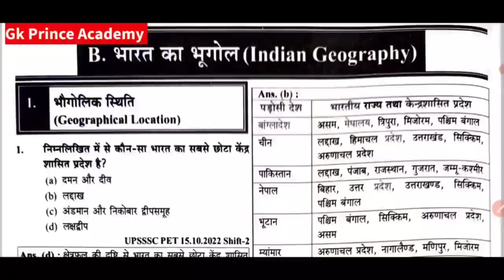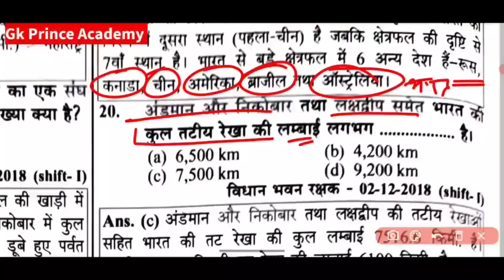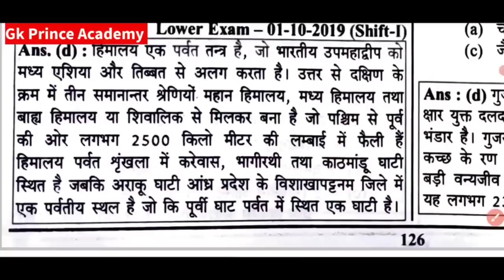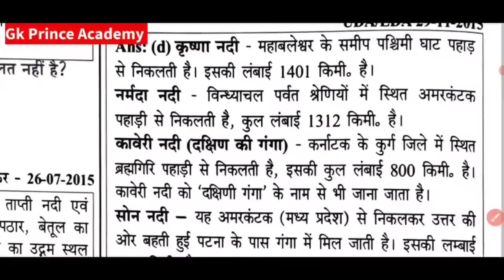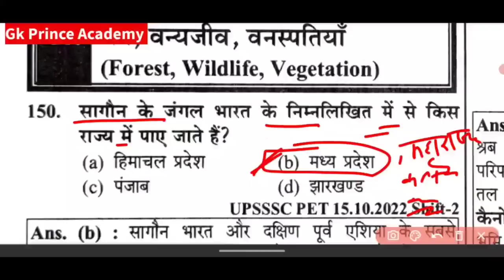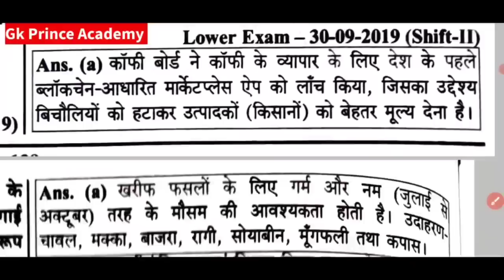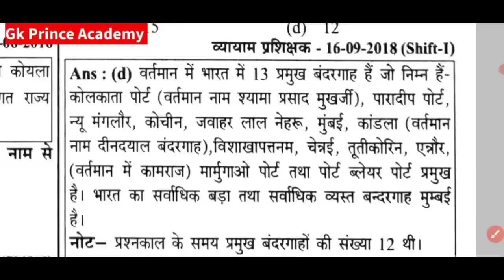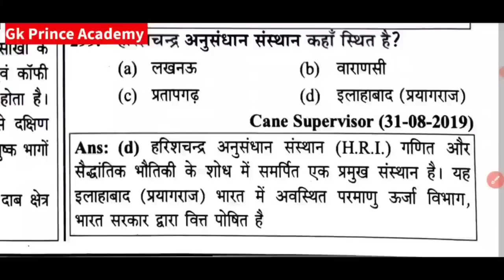UPSSSC VDO Re Exam 2023 || भारत का भूगोल एक ही वीडियो में || सामान्य ज्ञान ||Youth Compitition Book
UPSSSC VDO RE- EXAM 2022 || यूथ कॉम्पटीशन बुक से || All Practice And Solved Paper || घटना चक्र टोह सीरीज || All Practice Set || सामान्य ज्ञान || हिंदी